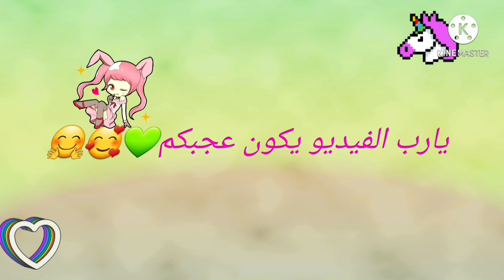توامتان لكن مختلفتان🙋‍♀️🙎‍♀️- فيلم- توكا بوكا- شفا- سجدة- هادف- مؤثر - عائلة عمر-roblox